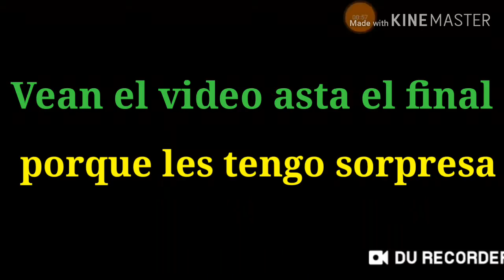Freefire sorteo 500 diamantes y mas sorpresa en el video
Hola cracks para ganar tienen que estar suscritos al canal darle like y ver los videos completos.. y compartir el video..